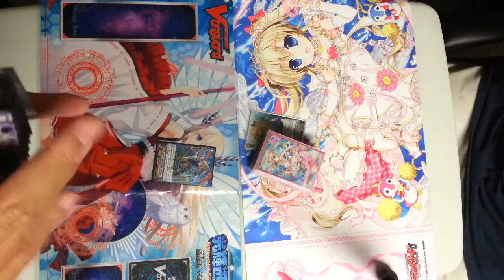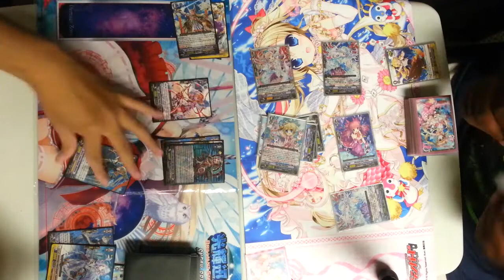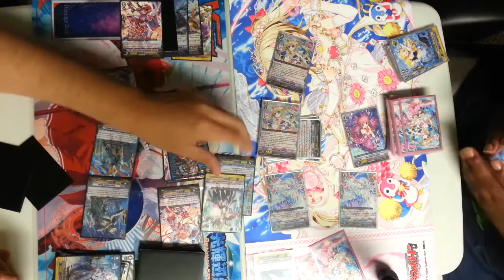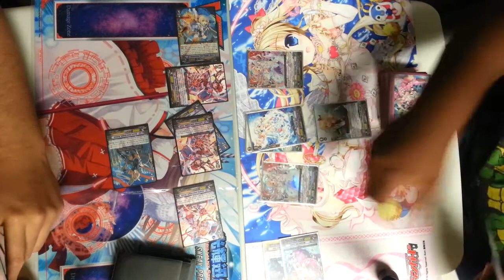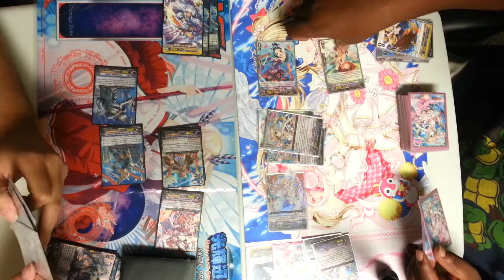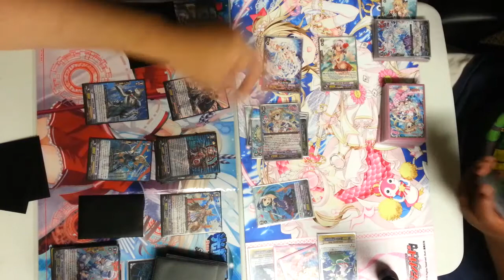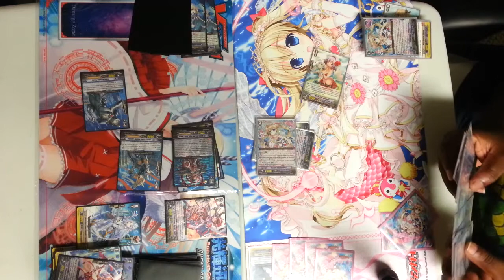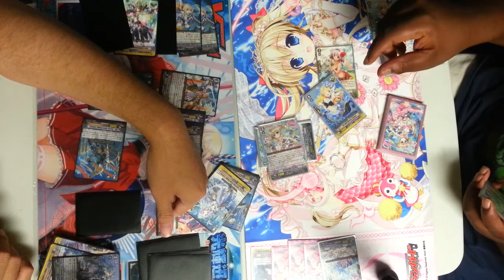Cardfight!! Vanguard 07-23-14 Ash (Ashlei Reverse) VS Makuto (Eternal Idol)